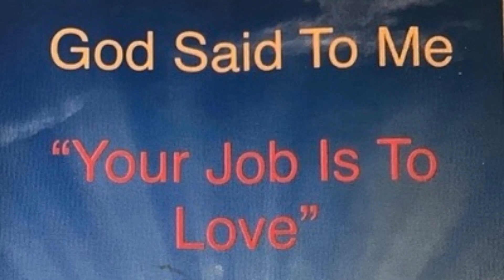Protect what we love. love ❤️ kindness 🌍